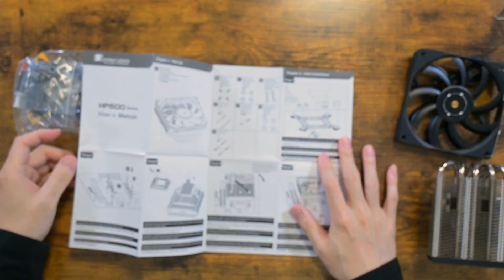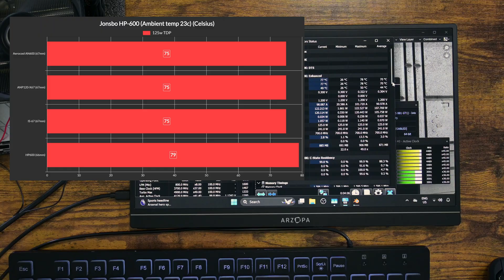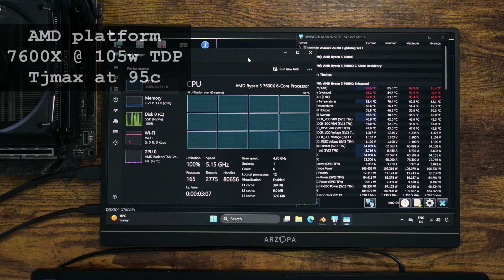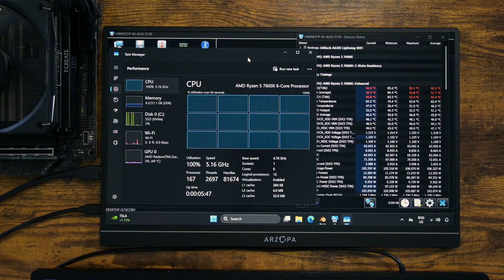Jonsbo HP-600, a 66mm CPU cooler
Jonsbo HP600 is a 66mm height CPU cooler with a 120mm fan.

0:01 - Start.
1:34 - Intel installation.
2:22 - AMD installation.
3:12 - Testing, Intel.
3:51 - Testing, AMD.